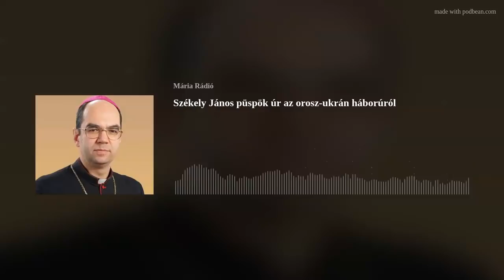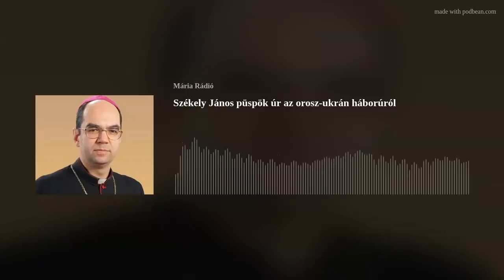Székely János püspök úr az orosz-ukrán háborúról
A hit kapuja című műsor különkiadásában Székely János püspök úrral beszélgettünk az orosz-ukrán háborúról.